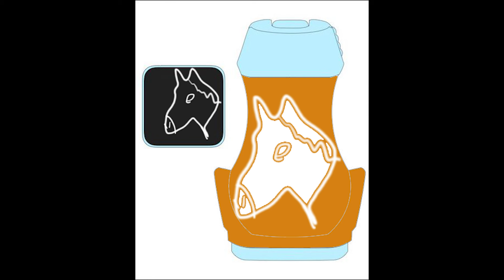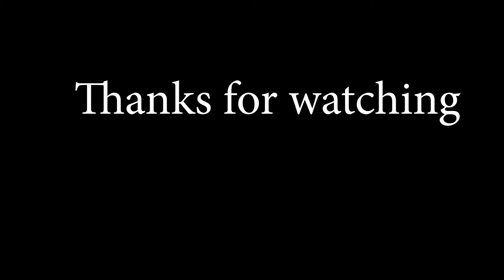Kamen rider gallop henshin sound demo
my first revice oc who uses a horse v stamp